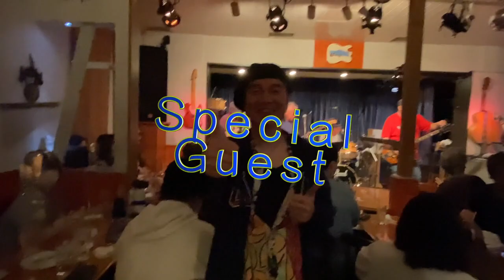Crop Channel Vol.18 GAG#49 Live Digest 1/2(MAY 7 2022)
こんにちは。こちらは東京都町田市成瀬にあるライブレストラン Live&Diner CropのYouTubeチャンネル「Crop Channel」です。
ハウスバンドGAG#49（兼重寛Vo/Gtr.六川正彦Bass.林仁Gtr.上野義雄Drs.田辺裕己彦kbs）によるライブ演奏を中心にCropに関わるバンドの情報、料理etc...を定期的にご紹介したいとおもっております。